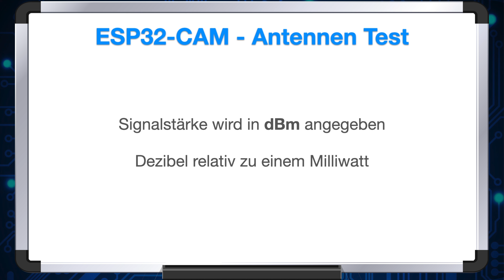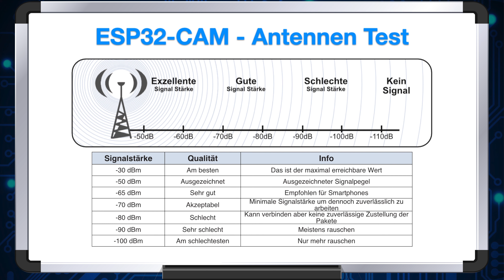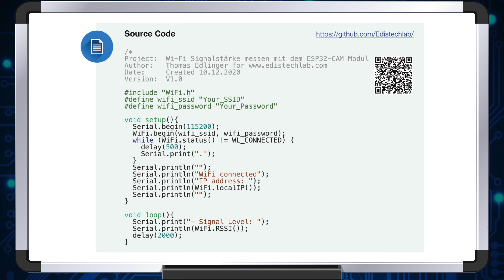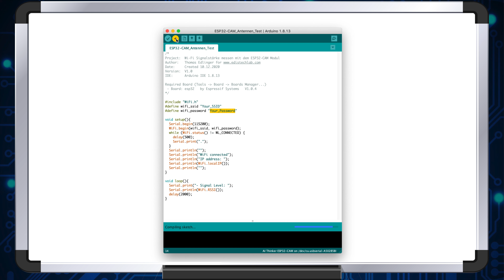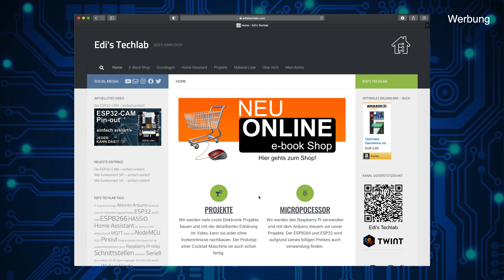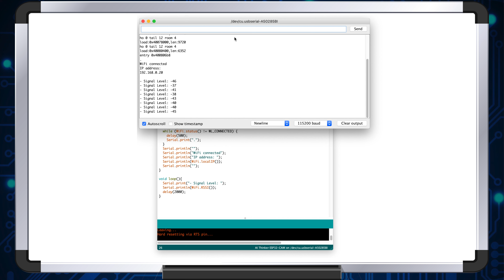🎄🎄🎄 Xmas Special, ESP32-CAM Antennen Test | re-upload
Um euch die Wartezeit bis zur Bescherung etwas zu verkürzen, machen wir ein ESP32-CAM Event.

In diesem dritten Video der kleinen Serie über das ESP32-CAM Modul, machen wir eine Wi-Fi Signalstärke Test. Zuerst lernen wir ein paar Grundlagen über die Signalstärke und danach Testen wir mit einem Beispiel Sketch die ESP32-CAM ohne externe Antenne und danach mit der externen Antenne. Nach diesem Video bin ich sicher, .JEDER KANN DAS!!!

★☆★ Material ★☆★
► ESP32-CAM:
- ESP32-CAM - Kamera Modul
- ESP32-CAM - OV2640 2MP Kamera  + FT232RL Adapter und Kabel
- 2x ESP32-CAM - Kamera Modul
- 3x ESP32-CAM - Kamera Modul
- ESP32-CAM - Kamera Modul - 8 dBi WiFi Antenne
►ESP32 und ESP32 Node-MCU Boards:
- ESP32 Node-MCU Board
- 3er Set ESP32 Node-MCU Board
- 5er Set ESP32 Node-MCU Board
- 4 Stück ESP32 Module
►Jumper Wire:
►Breadboard:
- Breadboard Steckbrett mit 830 Kontakten
►USB Kabel:
►Raspberry Pi:
- Raspberry Pi 4 -1GB Kit
-  Raspberry Pi 4 -1GB
►Micro SD Speicherkarten:
►Netzteile:
► Elektronik Bauteile:
- Widerstand Set
- Transistor Set 200 Teile
- Transistor Set 750 Teile

Alle Materialien und Geräte wurden selbst erworben.